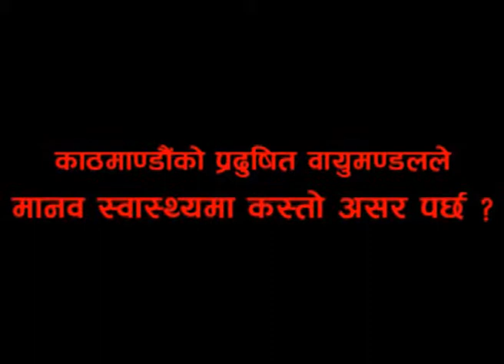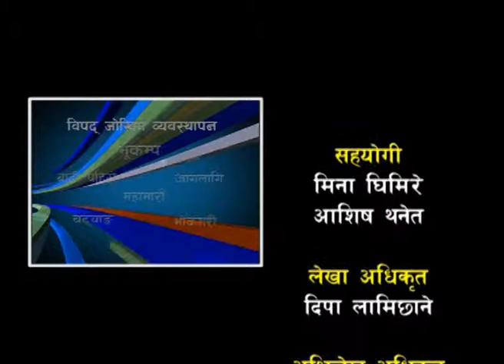SANKALPA Episode 30